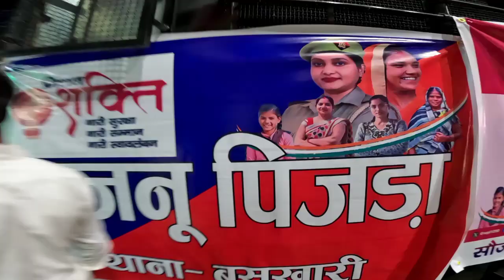Baskhari | बसखारी भरत मिलाप | Navratri | Baskhari mela | bharat milap 2024 | video | vlog | New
Baskhari | Baskhari mela 2024 | Baskhari bharat milap | Navratri Baskhari | Durga pooja Baskhari | Ramleela Baskhari | Baskhari video | new vlog | Ambedkar Nagar

Welcome to my new vlog My YouTube family

Baskhari
Baskhari Ramleela
￼ Baskhari Bharat Milap
Baskhari Mela
Navratri
Baskhari Navratri Mela
￼ Bharat Milap Jhanki
￼ Mela kaise Jaane?
Baskhari S
Baskar Bharat  milap video
Bharat milap 2024
Mela video
Mela video Baskhari
Tranding
Tranding vlog
Tranding vlog video
Ambedkar Nagar
Ambedkar Nagar mela
Ambedkar Nagar ka sabse Bada Mela
￼ Baskhari Bharat Milap ka video
 ￼ Baskhari Durga Puja ￼
Jai mata di
Mata rani video